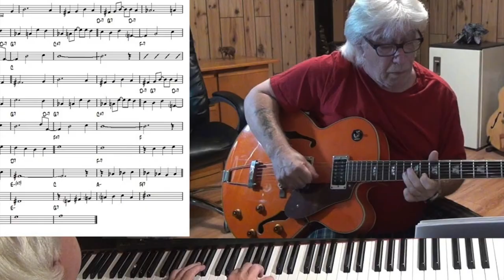Borsalino (1970) 7.0⭐️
Borsalino opening title by Claude Bolling

During the 1930s, in Marseilles, France, two small time crooks work for local crime bosses until they decide to go into business for themselves.
Stars: Jean-Paul Belmondo, Alain Delon, Catherine Rouvel